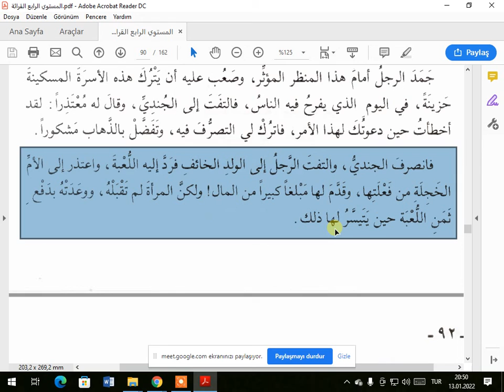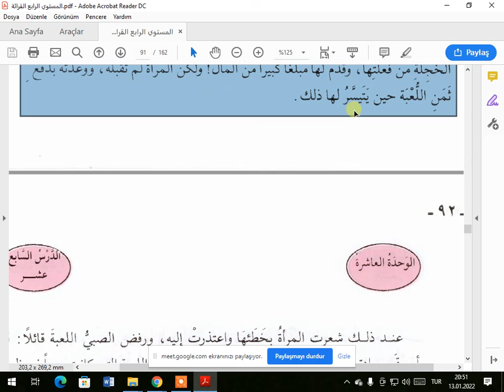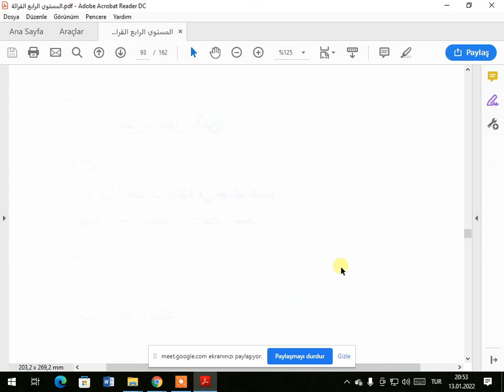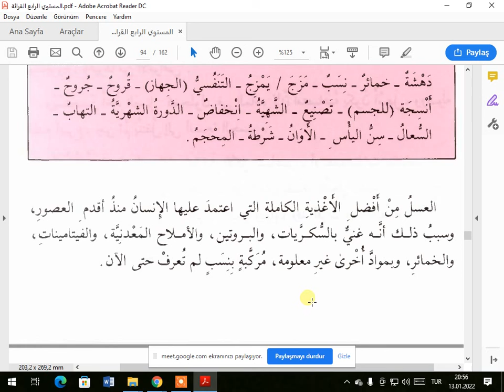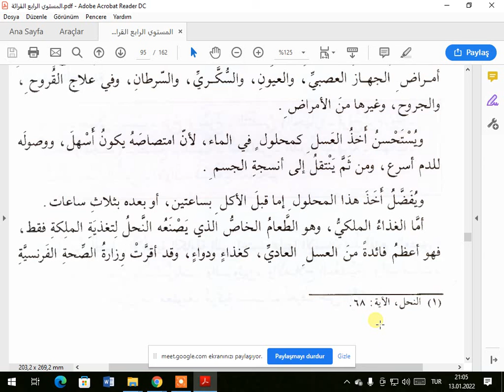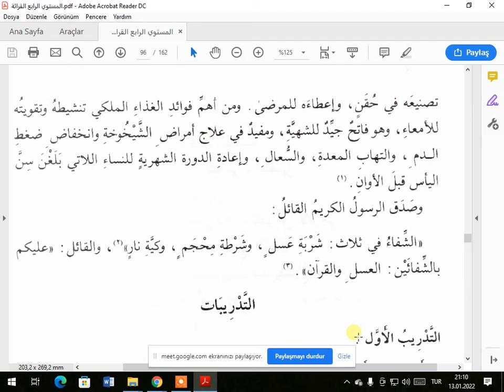SİLSİLETU LİSAN 4 KİRAAT 90 97